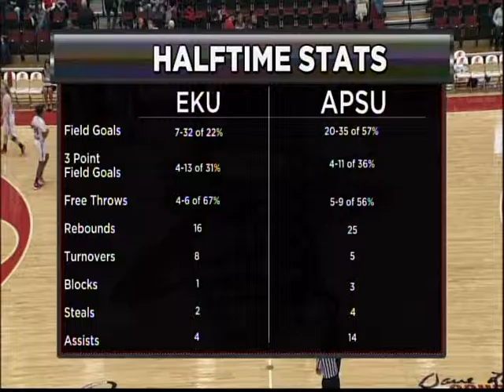APSU Women's BB vs. Eastern Kentucky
Production I directed for Peay Nation Sports and the OVC Digital Network